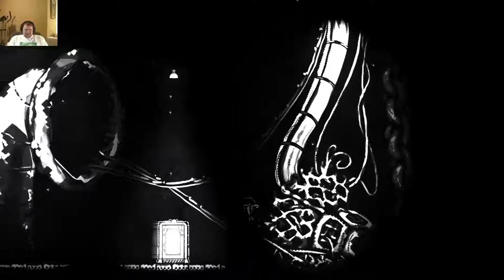Kodra plays Closure pt. 1